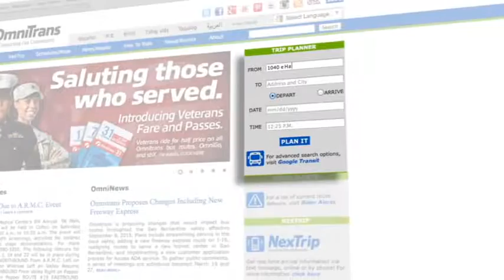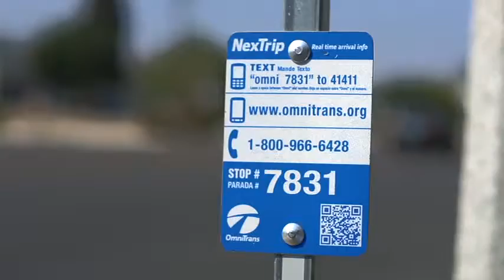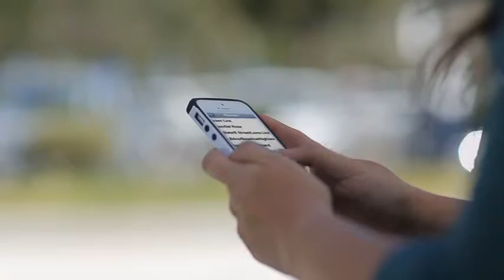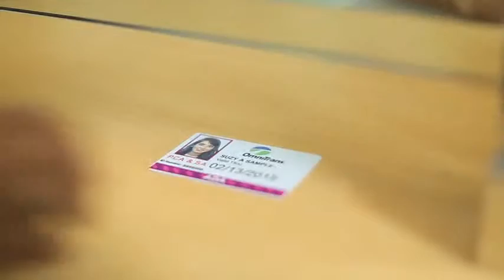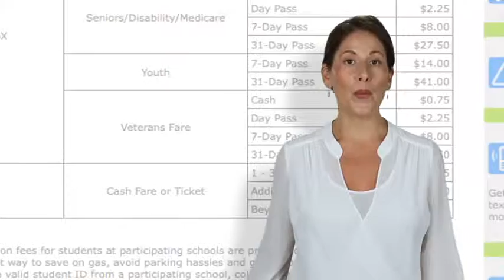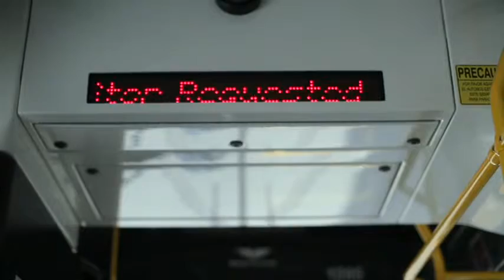Formación Omnitrans Viajes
Descripción: ¿Has pensado en usar Omnitrans pero no estás seguro de qué hacer o dónde comenzar?  Este video de capacitación para el transporte es la solución.  En él se explican y se demuestran temas como la planificación de viajes, las tarifas, consejos de viaje, los transbordes e incluso el servicio sbX.  Estarás listo para tomar los autobuses de Omnitrans para ir al trabajo, a la escuela, hacer traslados médicos, ir de compras y más.